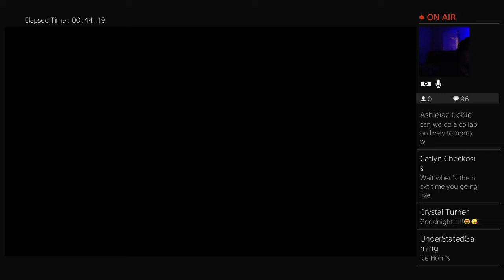Destiny 2 Live PS4 Broadcast #6 TRT Twins play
We are The Rodriguez Twins. We are mainly known on the app Vine and now Musers and Lively Streamers @TheRodriguezTwins! Be sure to add us on all social medias!

WE ARE ON LIVE.LY TV

Liveme : The Rodriguez Twins
Vine: The Rodriguez Twins | Cristian Rodriguez
TW: sergiomdd | Cristianmdmd
SC: Sergiomdd | Cristianmdmd
Musically: The Rodriguez Twins

Send us anything and we will make a video with them!!!